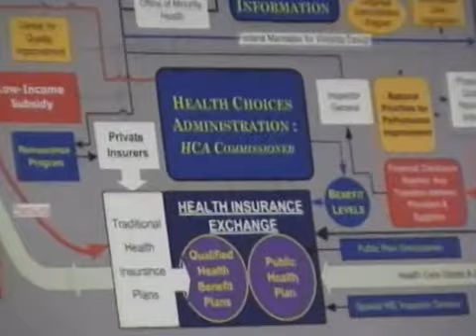Eric Cantor A Constitutional Question, Advisory Meeting, Aug 17, 2009 Tea Townhall Party Time.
Virginia Rep. Eric Cantor is asked "A Constitutional Question".  How will he answer?